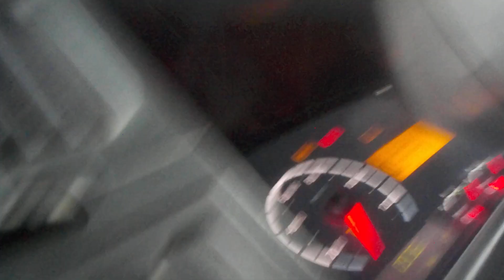Двигатель Scania для 5 P series 2004-2016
Описание двигателя Двигатель Scania для 5 P series 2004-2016
11Л. DC 11.08 L02 340 Л/С EURO 3